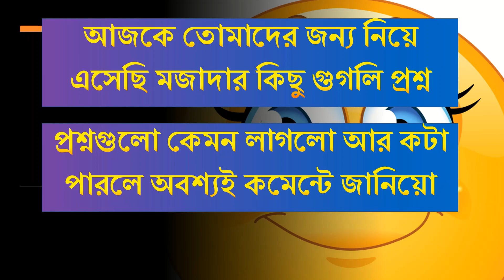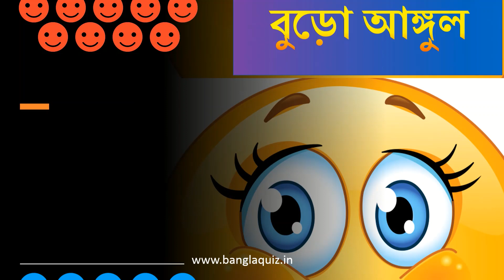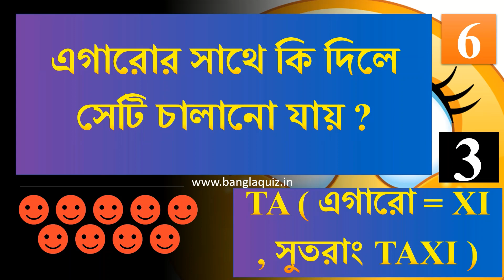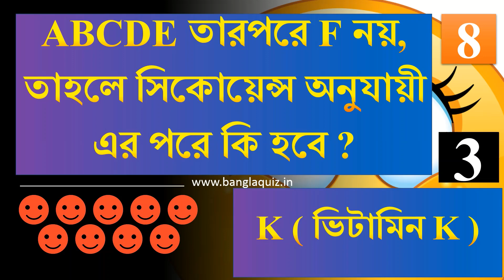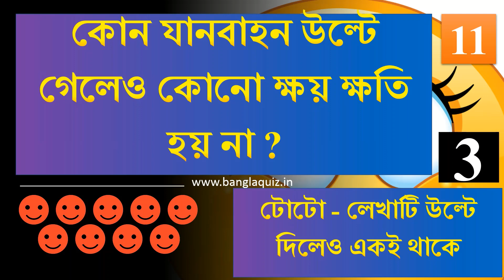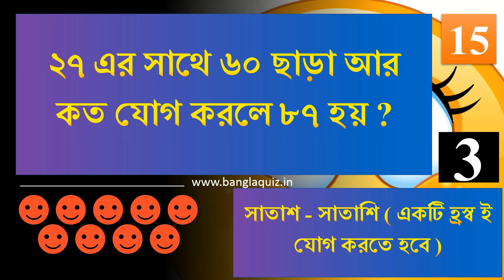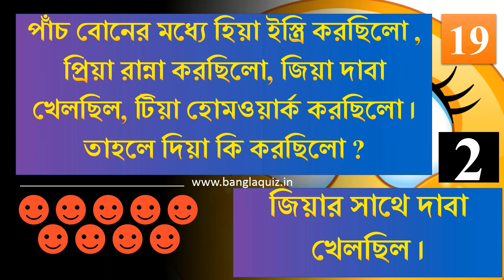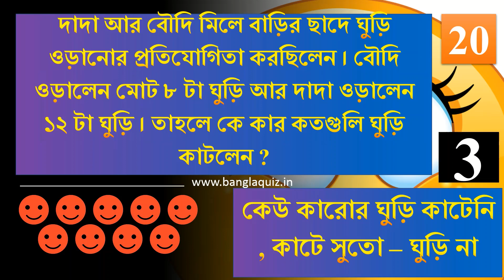গুগলি প্রশ্ন ও উত্তর | দাদাগিরি | Googly | ধাঁধা | মজার প্রশ্ন | Fun Questions | মগজ ধোলাই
বন্ধুরা আজ তোমাদের জন্য নিয়ে চলে এসেছি একটি মজার ভিডিও।  সিরিয়াস পড়াশোনা তো অনেক হলো, এবারে পড়ার ফাঁকে একটু মজা করে নেওয়া যাক।  দেখে নাও টি গুগলি প্রশ্ন ও উত্তর। আমাদের সাইটে এরকম অনেক কুইজ সেট দেওয়া থাকে।

Quiz Video by BanglaQuiz

BanglaQuiz
Bangla Quiz
বাংলা কুইজ
Quiz Bangla
Quiz Questions in Bengali Bengali
Quiz Questions
buzzfeed quizzes in Bengali
quizz
trivia quiz  questions
fun quizzes
 মজার কুইজ
 online quiz
quiz games
 quiz test
 quiz questions in bengali